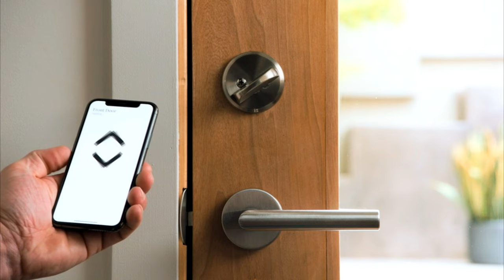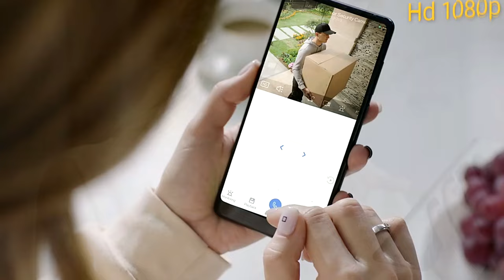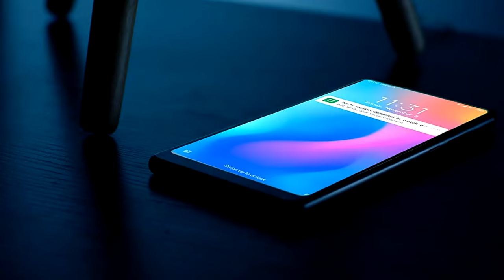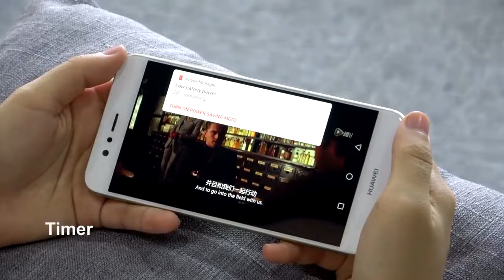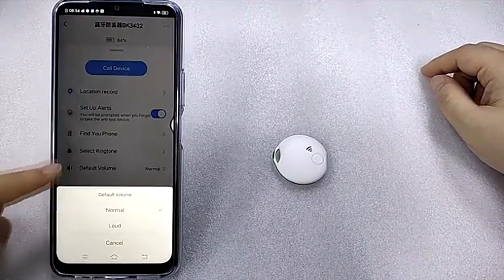Coolest Products Amazon & Aliexpress 2022 | 15 Amazon Must Haves. New Gadgets. Amazing Future Tech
Hello dear friends! Now you will see 15 cool products from Amazon and Aliexpress

Product Links

1. Electric Lint Remover for Clothing

2. Smart WiFi Water Gas Faucet

3. Automatic Touch Free Infrared Sensor Faucet

4. Electric Vacuum Suction Cup Lifter

5. Smart Lock Bluetooth Deadbolt

6. Professional Wireless Car Wash High Pressure Washer

7. Outdoor Security Camera

8. Electric Wine Aerator

9. Bicycle Rear Light & Anti-theft Alarm

10. Wifi Mini USB Charge Adapter Smart Remote Control

11. High Pressure Handheld Shower Head 5-Speed Electric Massage Function

12. Telescopic Clothes Rack

13. Portable Coffee Machine for Car & Home

14. Electric Spray Gun

15. Smart GPS Tracker